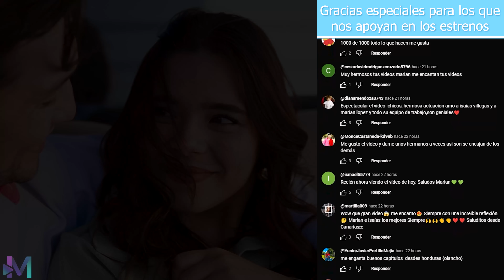Mujer MILLONARIA le cambió la VIDA a este VAGABUNDO